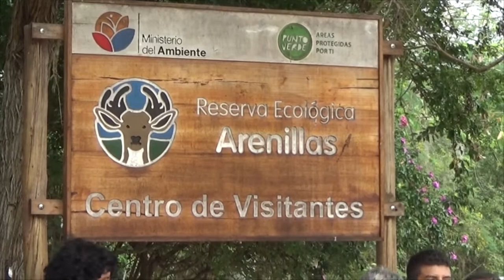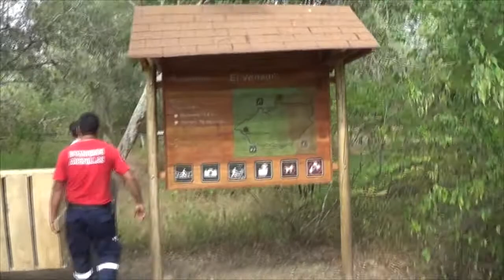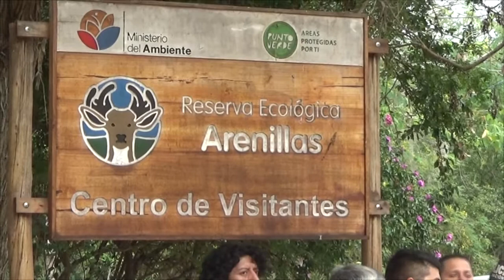ARENA TV DIALOGO CON EL ING FRANCISCO JAVIER PEÑA DIRECTOR PROVINCIAL DEL MEDIO AMBIENTE SOBRE VARIO